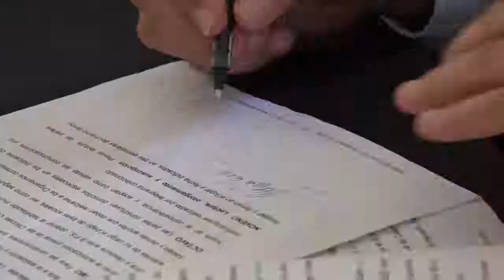Nueva policlínica de Estación Atlántida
Estación Atlántida ya cuenta con el espacio público que dará inicio a la construcción de una policlínica